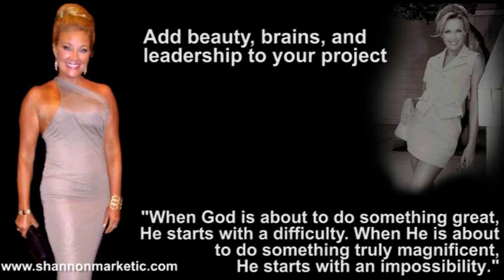Shannon Marketic, Speaker, Writer, Actress, Comic, Blogger, Public Figure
Shannon Marketic, Speaker, Writer, Actress, Comic